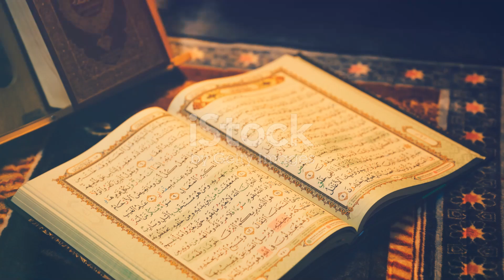Unlocking Quranic Wisdom in Minutes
*Title: Unlocking Quranic Wisdom in Minutes*

In this short video, we uncover essential Quranic knowledge and insights to enrich your understanding and spiritual journey. Join us for a quick yet profound exploration of the Holy Quran’s timeless wisdom.